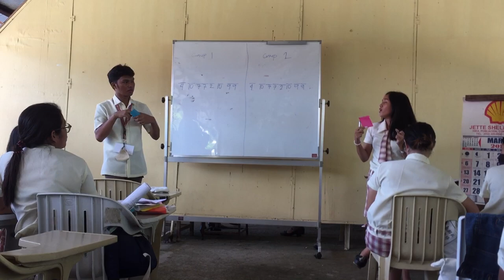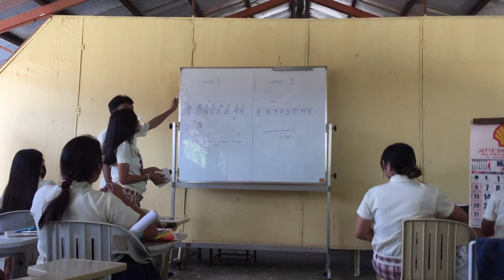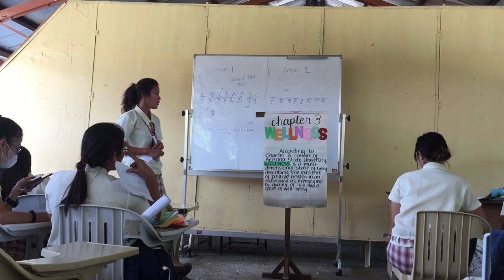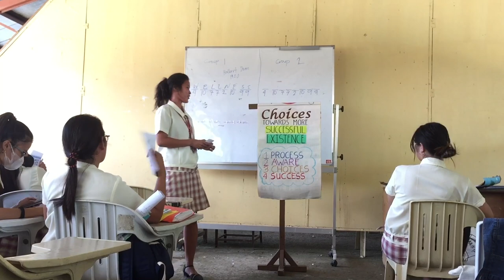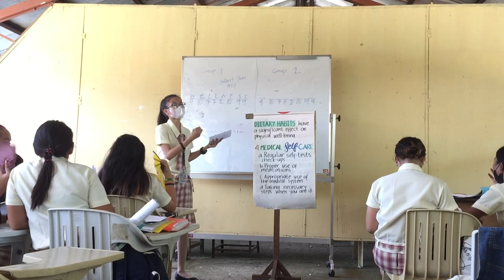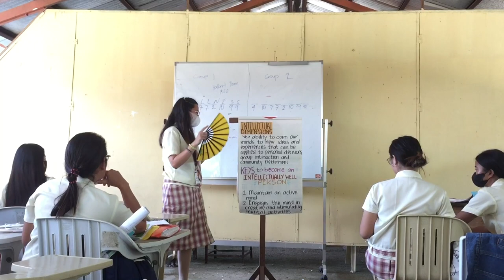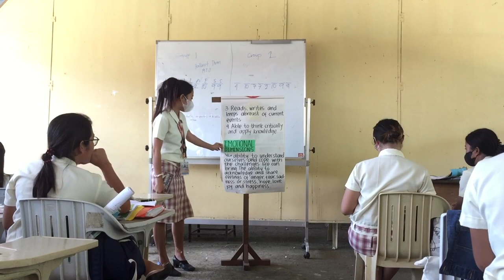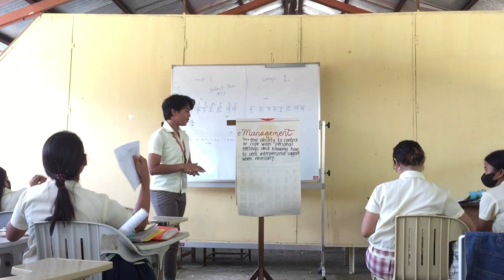Group Reporting of Group Delta from the BSED 1B PE Group Reporting From the Group Delta